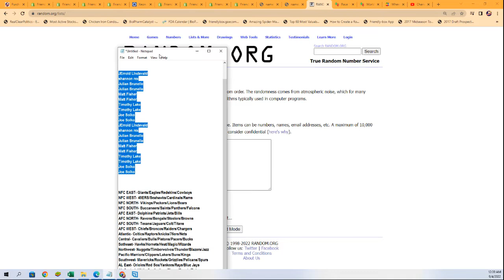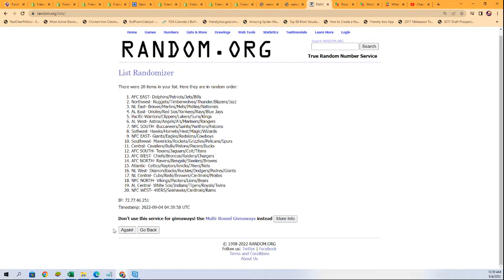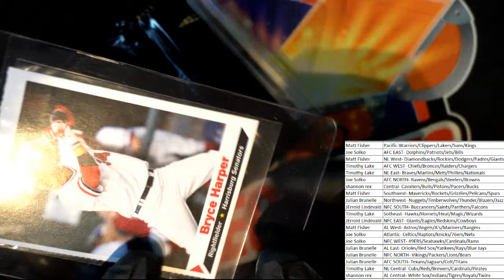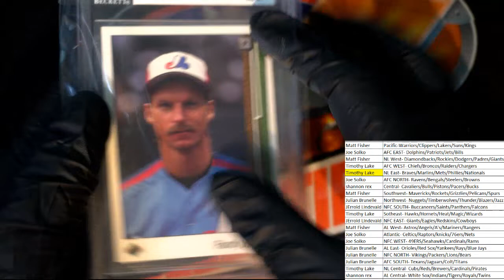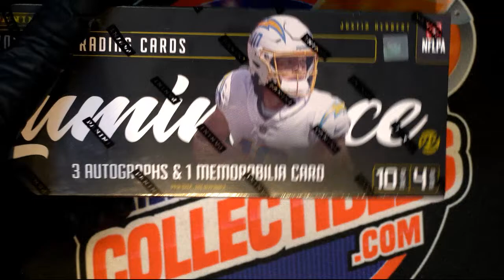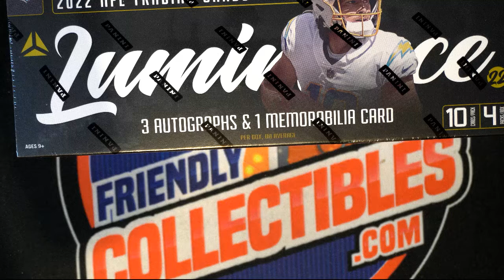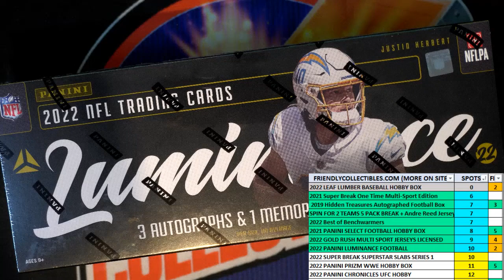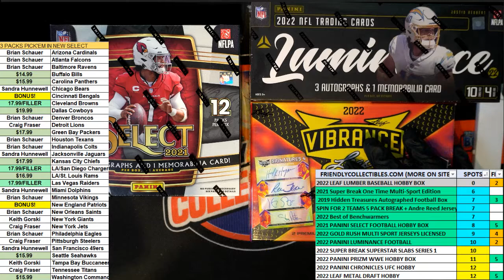2021 Super Break One Time Multi Sport Edition ID 21SBMULTISLAB211